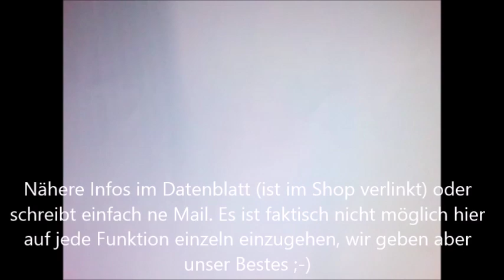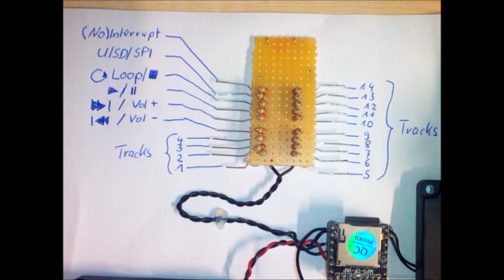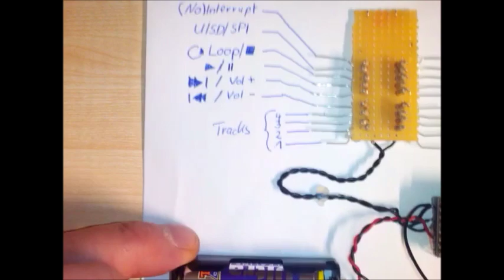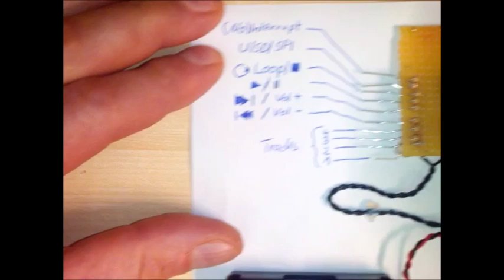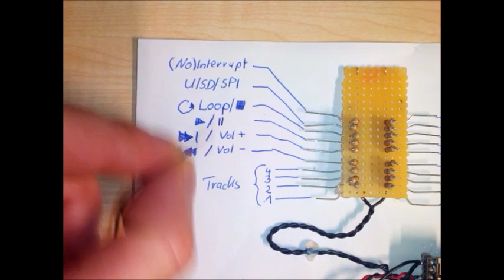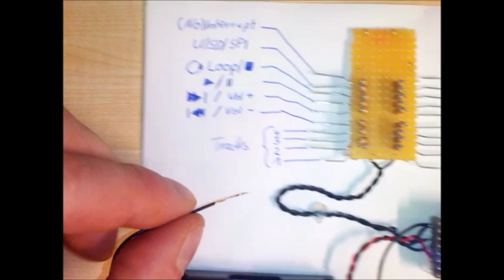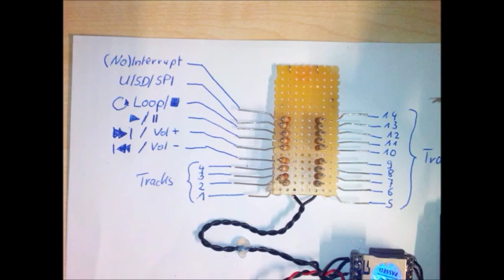Soundmodul Multi Funktion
Erklärung einzelner Funktionen